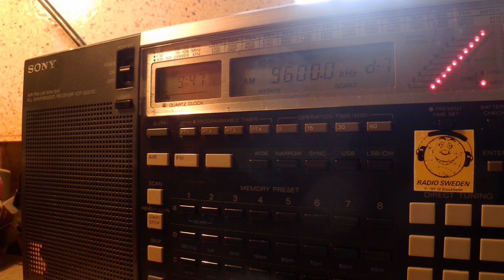14 03 2015 UNIDentified test, probably via Santa Maria di Galeria 0945 on 9600